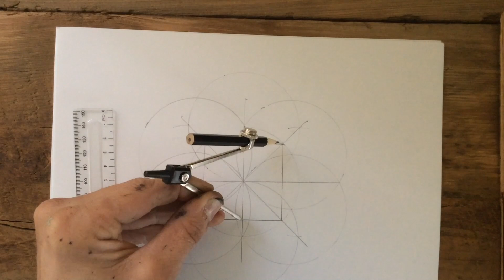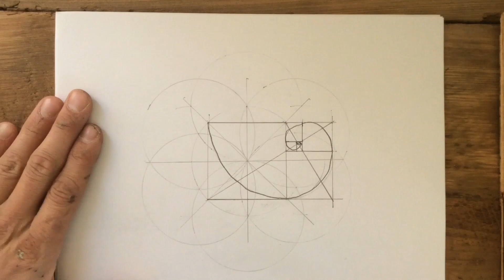How To Draw Golden Ratio And Golden Spiral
Wind Quintet Op 67 No 3 In E-Flat Major, 2 Andante Moderato